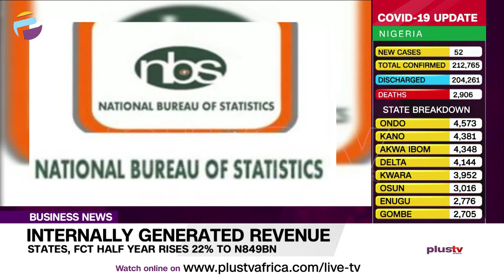States, F.C.T Half Year Rises 22% To N849bn | BUSINESS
The Internally Generated Revenue ( IGR ) of the 36 states and the Federal Capital Territory (FCT) in the first half of the year rose by 22.8 percent in three years to N849.12 billion in H1’21 from N691.11 billion in H1’19.